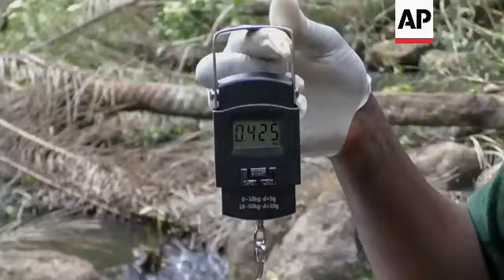Campaign to save the world's biggest frog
CAMEROON GIANT FROG

RESTRICTION SUMMARY:

LENGTH: 6.05

ASSOCIATED PRESS
Mangamba, Cameroon - 25 March 2023

1. Various of fisherman André Nkoudi inspecting a river for Goliath frogs
2. Close of Nkoudi taking photos of frog with mobile phone
3. Wide of Nkoudi filming frog on phone
4. SOUNDBITE (Pidgin, local English) André Nkoudi, Fisherman, ex-poacher, now a citizen monitor:
“In 2003, when I walked in here, as soon as I got there, I was going to catch at least 20 frogs. There were many. We didn’t have to go far to hunt frogs. We just had to walk from there to there to catch even 15, and I went home. Now I walk miles and I don’t even see one. Because a lot of people hunt now too."

5. Various of Nkoudi catching frog trapped in a net in the water
6. SOUNDBITE (Pidgin, local English) André Nkoudi, fisherman, ex-poacher, now a citizen monitor:
“We have been informed that this frog is important to the government. So, I decided not to go into the water anymore to hunt frogs, because the government took control. So, I’m no longer involved in the frog hunt. And I explain to people to be careful, to stop hunting frogs because there is now a law that protects frogs. The government, the projects, take care of the frogs. I stopped hunting them. That’s how I educate the people in the village.”

7. Nkoudi untangling frog
8. Frog in Nkoudi’s hands
9. Wide of Nkoudi putting frog back into the river
10. Close of frog released in the water swimming away
11. Scientist Robillard Kouekam from the Conservation Leadership Programme walking to the river
12. Various of Nkoudi throwing a net into the water and drawing it back in, frog caught in net
13. Wide of Nkoudi holding frog while Kouekam puts on gloves for an examination
14. Close of Nkoudi holding the frog while Kouekam measures it
15. Mid of Kouekam writing notes
16. Varioius of Kouekam weighing the frog, scale indicating it’s 0.425 kg
17. Various of Kouekam examining the frog and releasing it into the water
18. SOUNDBITE (French) Robillard Kouekam, Ecological Monitor, Conservation Leadership Program:
“This data will, at the end of the investigation, help to map the presence of frogs in the study environment. The measurements will allow us to model the growth parameters, to find the condition factor and the coefficient of allometry (organ measurements), in short to determine whether the location is favourable for them or not.”

19. Rooster crowing and chicks running
20. Nkoudi walking to another river site
21. Close of water
22. Various of Nkoudi examining bushes around river and looking out for frogs
23. SOUNDBITE (Pidgin, local English) André Nkoudi, Fisherman, ex-poacher, now a citizen monitor:
“It depends on the size. The big ones are at 6,000 CFA francs ($10), the small ones at 5,000 CFA francs ($8.40). Other smaller ones are at 2,000 CFA francs ($3.40). That’s how we sold these frogs here. It helped us manage our lives. I, for example, have two kids in college. It was the money from those frogs that allowed me to send them to school.”

24. Various of women washing their laundry in the river
25. Various of Kouekam talking to women about the importance of the frog
26. SOUNDBITE (French) Robillard Kouekam, Ecological Monitor, Conservation Leadership Program:
“Aside, we have a snail breeding project. These people who hunted frogs will be introduced to the breeding of snails, which will generate income.”

27. Various of environmentalist Ghislain Fomou looking at a video of a frog being measured on his phone

29. Various of Fomou looking at phone